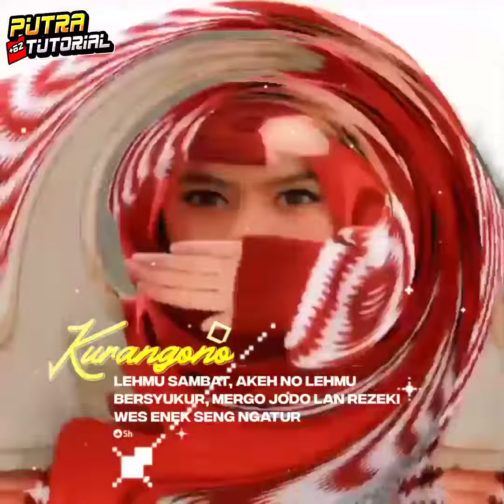Dj Easy On My 30 Detik 😍Story Wa